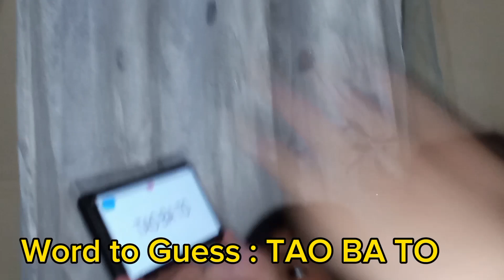PINOY HENYO | Loquere Fam